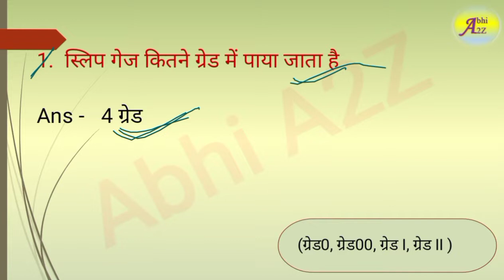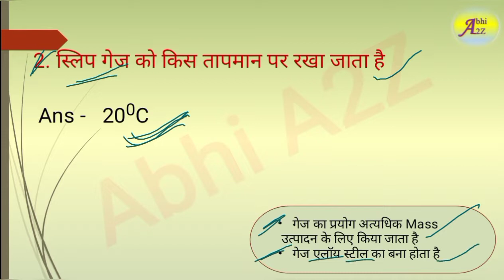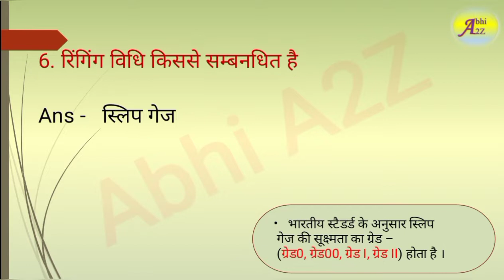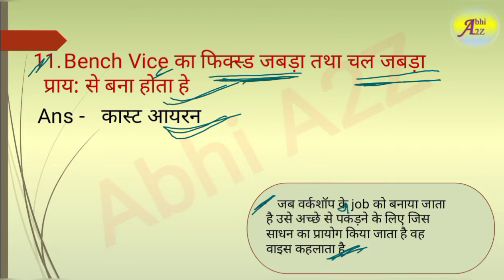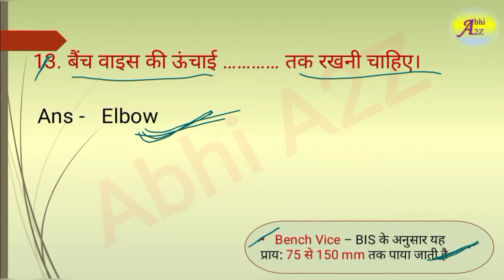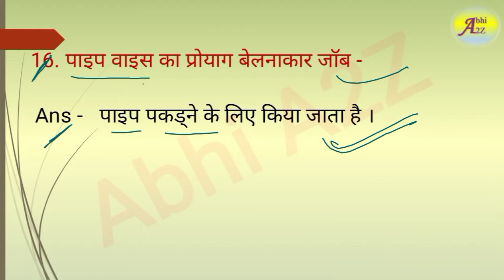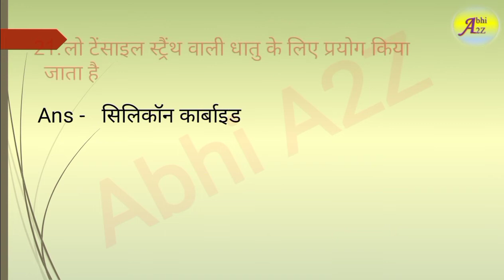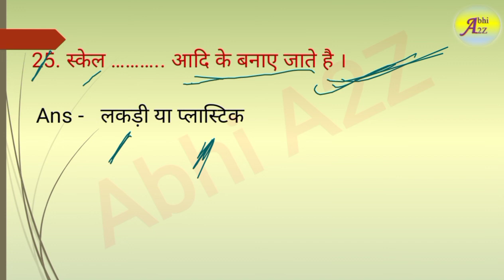NFL marathon class 1 Fitter | BARC Marathon class 1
NFL marathan class 1 Fitter | BARC Marathan class 1

NFL marathon class 1
NFL marathon class 1 fitter
NFL fitter class
NFL class
NFL Fitter Marathon class
NFL practice set
NFL previous year questions
NFL Previous year Paper
NFL previous year

BARC marathon class 1
BARC marathon class 1 fitter
BARC fitter class
BARC class
BARC Fitter Marathon class
BARC practice set
BARC previous year questions
BARC Previous year Paper
BARC previous year

NFL attendant gr-1 Mechanical fitter previous year question paper
NFL attendant gr-1 Mechanical fitter question paper 2019
NFL attendant gr-1 Mechanical fitter question paper 2021
NFL Previous year paper Fitter
NFL Practice set Fitter
NFL previous year question paper
NFL Previous Year Paper for iti holders
NFL Exam paper 2021
NFL Question Paper 2021
NFL ITI Holders previous year question paper
NFL ITI Holders previous year paper
nfl question paper
nfl previous year fitter Question Paper
nfl previous year fitter paper
nfl fitter question paper
nfl fitter exam paper
nfl fitter previous year question paper 2021
nfl fitter previous year paper
nfl fitter MCQ
nfl fitter most important mcq
nfl fitter objective questions and answers
nfl fitter MCQ questions

barc mysuru admit card 2021
barc mysuru admit card released
barc mysuru admit card download
barc mysuru admit card 2021 released
barc mysuru admit card 2021 download